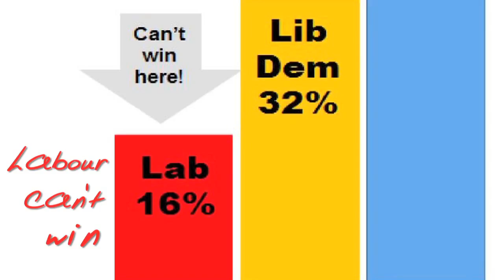Everyone Knows James Flanagan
Popular local councillor James Flanagan is The Liberal Democrat Candidate for Canterbury & Whitstable. At the last General Election in 2010 the Liberal Democrats came second - just 6,000 votes behind the Conservatives. Labour came a distant third - 14,000 votes behind.